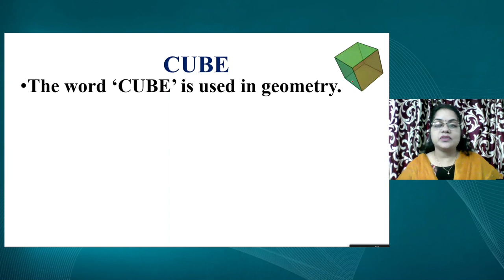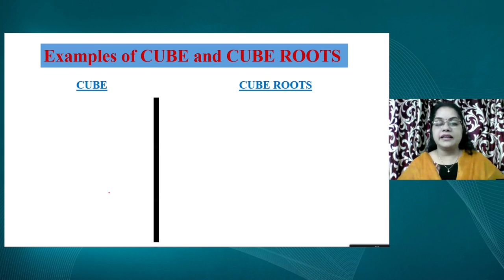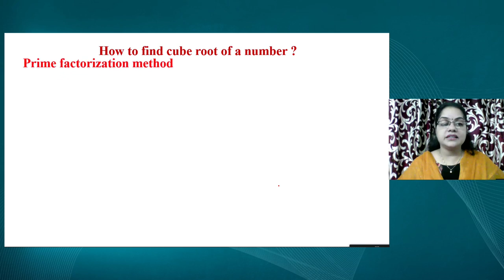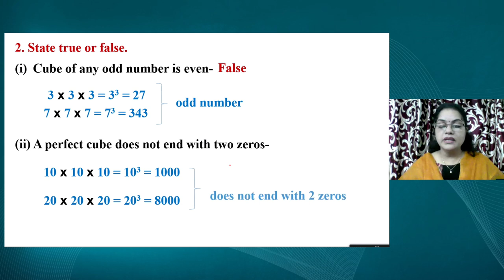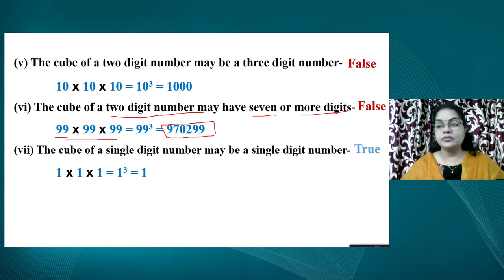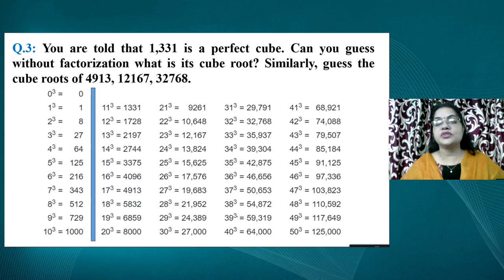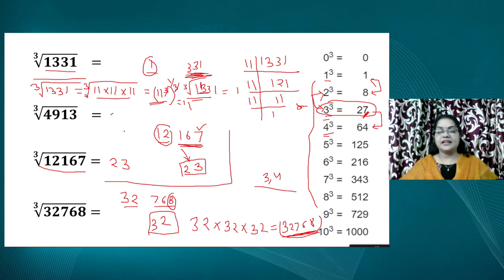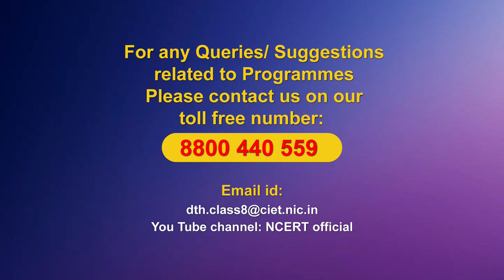Live Interaction on PMeVIDYA : Cubes and Cubes Root Part -2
Cubes and Cubes Root Part -2
Subject: Mathematics      Class: VIII

Sahyog Session
Mon-Fri                                             5-5.30pm

The programs can be viewed on:
1. DD Free dish channel #128
2. Zee Dish TV Channel #950
3. Tata Sky Channel #756
4. Airtel TV Channel #440
5. Videocon Channel #477
6. Jio TV App
7. ‘NCERT OFFICIAL’ YouTube Channel
3. SWAYAM Prabha App
4. ePathshala Kishore Manch App
5. Social Media Platforms of CIET & NCERT (YouTube, Facebook, Twitter, WhatsApp, Telegram)